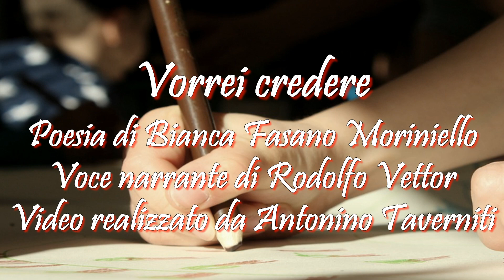Vorrei credere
Poesia di Bianca Fasano Moriniello
Voce narrante di Rodolfo Vettor
Video realizzato da Antonino Taverniti
Le scene per realizzare il video sono state prese da "Il piccolo Nicolas e i suoi genitori (Le Petit Nicolas)" è un film francese del 2009 diretto da Laurent Tirard e basato sul personaggio dei libri per bambini "Le petit Nicolas" di Goscinny & Sempé.